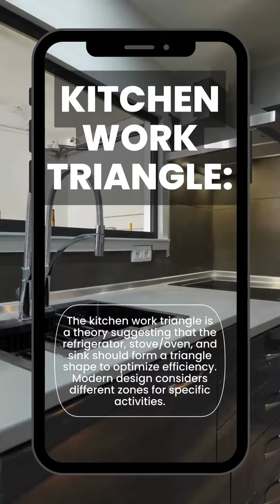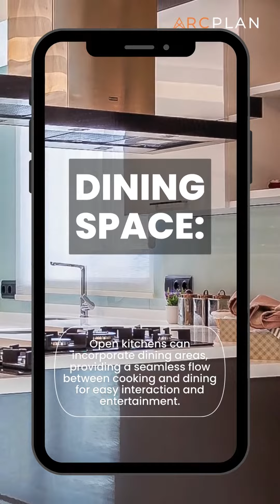All about open plan kitchen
Open kitchen
An open kitchen is a layout where the kitchen space is connected to other areas of the home, creating an open and integrated living space. It promotes social interaction and offers a versatile and multifunctional area.

Wish List:
Creating a wish list helps prioritize needs and preferences for the open kitchen. Consider activities, seating arrangements, storage requirements, and desired features or appliances.

Kitchen Work Triangle:
The kitchen work triangle is a theory suggesting that the refrigerator, stove/oven, and sink should form a triangle shape to optimize efficiency. Modern design considers different zones for specific activities.

Structural cost:
Removing walls or reconfiguring the layout for an open kitchen may require professional assistance from architects and structural engineers, considering structural costs.

Clutter:
Open kitchens may require careful organization to avoid clutter. Storage solutions and proper planning can help maintain a tidy and functional space.

Time/The Upheaval of the whole process:
The process of creating an open kitchen may cause some disruption and require time for remodeling. Planning and preparation are essential to minimize inconvenience.

Bring the Outdoors In:
Open kitchens often create a connection with the outdoors, allowing natural light and views to enhance the overall ambiance of the space.

Dining Space:
Open kitchens can incorporate dining areas, providing a seamless flow between cooking and dining for easy interaction and entertainment.

Extraction:
Proper ventilation and extraction systems are important in open kitchens to remove cooking odors and maintain air quality.

Different levels:
An open kitchen can feature different levels or zones to define specific areas for cooking, dining, or other activities, adding visual interest and functionality.

Utility room:
A utility room is a separate space adjacent to the kitchen that serves as a functional area for tasks such as laundry, storage, or housing utility appliances.

Discover the Perfect Open Plan Kitchen Design for Your Home!